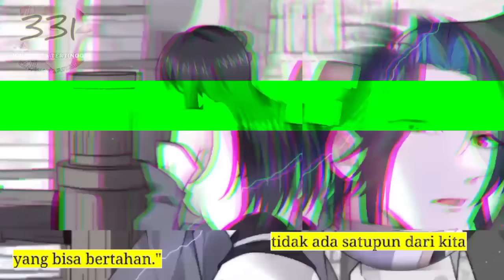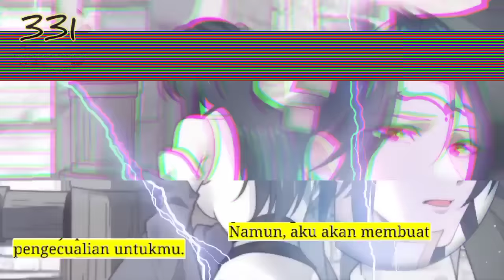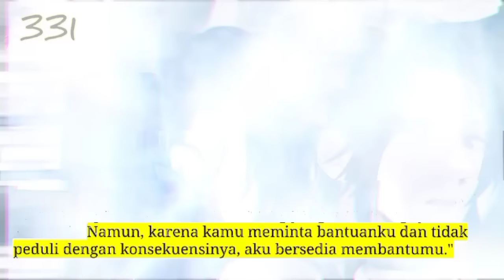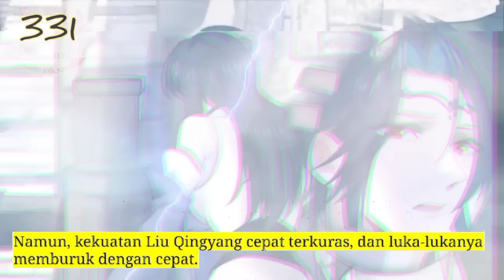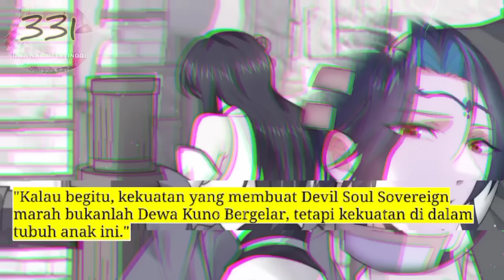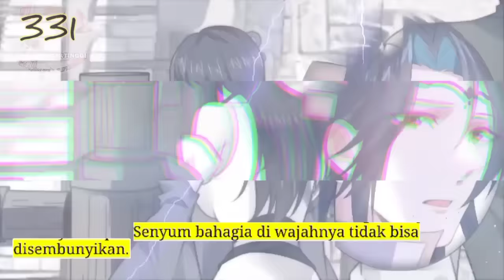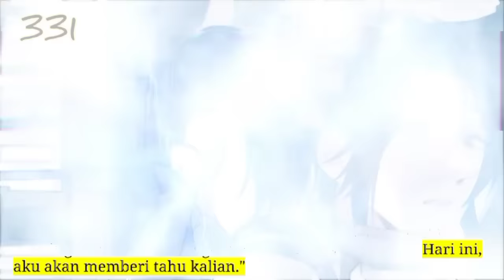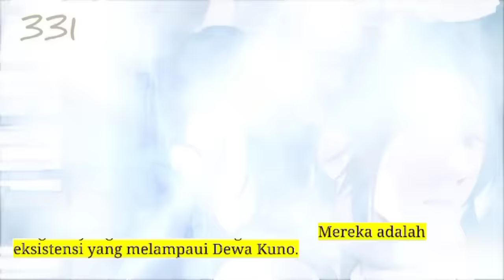Jiwa Naga Tertinggi season 331